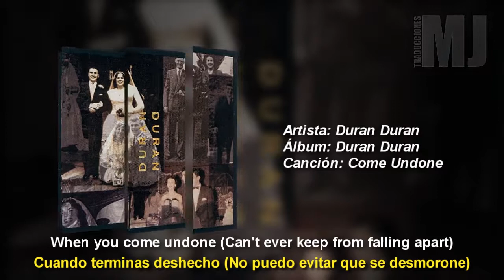Letra Traducida Come Undone de Duran Duran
Nivel: Fácil